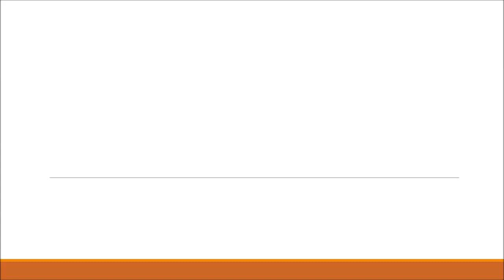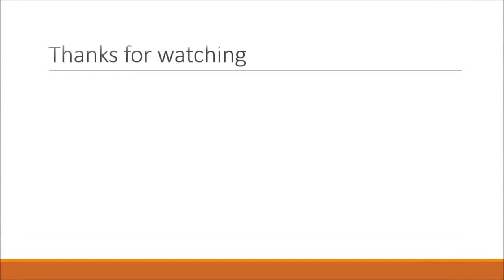shoeplay 056a4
Topic:
Nematodes frozen in Siberian permafrost came back to life after 46,000 years years